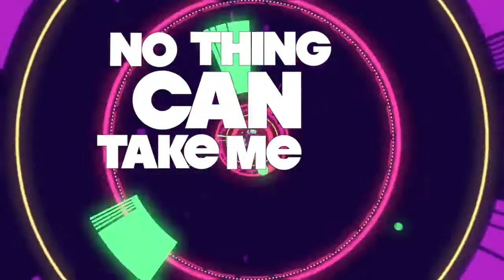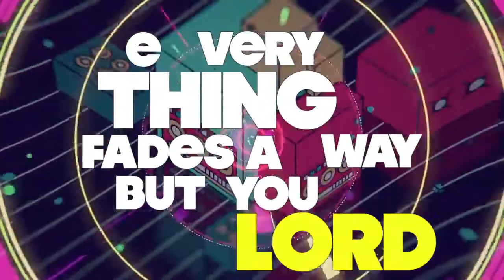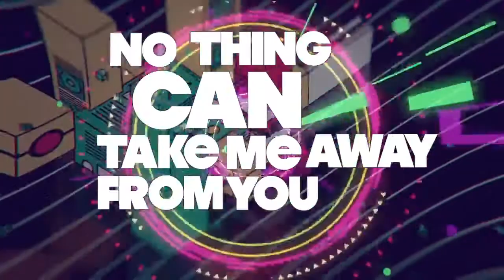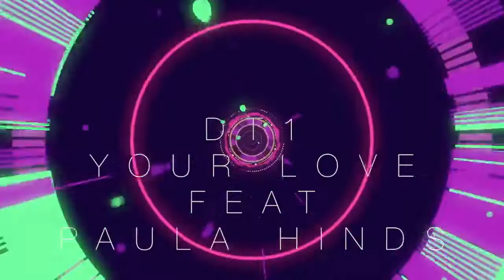DT1- Your Love feat Paula Hinds (Official Lyric Video)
Official Lyric video for the single Your Love by Barbados born DT1 featuring Gospel Singer Paula Hinds.

Produced by DT1
Written by DT1/Carol Angel/Carlos Baptiste